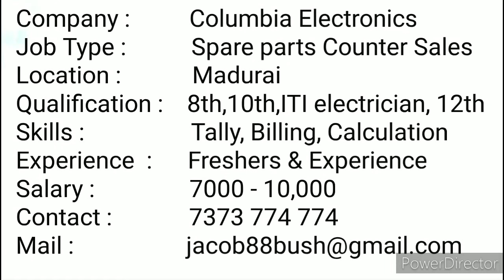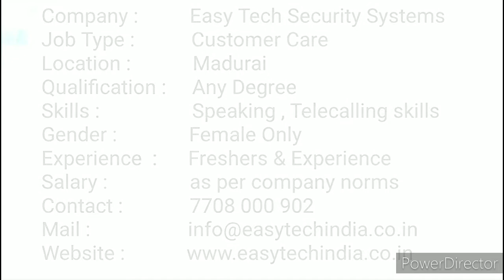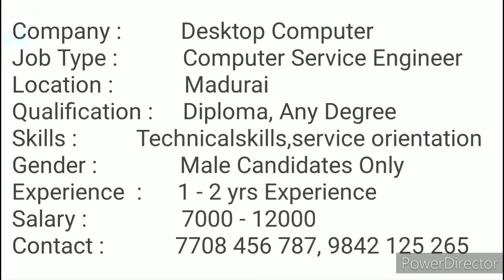Madurai District | Job Vacancy | Machine operator, Customer care | Any Degree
TOP JOBS FOR APPLY:

🔘TAFE | Neem Trainee | 100 Job Vacancy

🔘Coimbatore Live Jobs | Apply Here | Salary : 15,000 to 25,000

🔘Chennai Jobs | 2020 | Trainee Engineer, Admin Coordinator Jobs 🤩

jobs hunt,
jobs 2020,
jobs academy,
jobs bangalore,
jobs business,
jobs chennai,
jobs creator,
jobs english,
jobs easy,
online jobs,
jobs for u tamizha,
jobs from home online,
jobs government,
jobs govt,